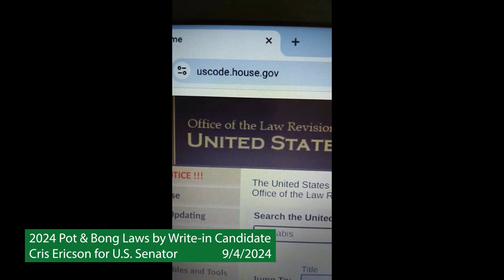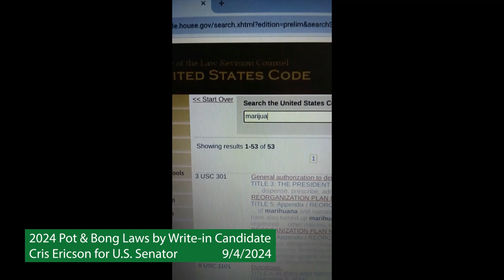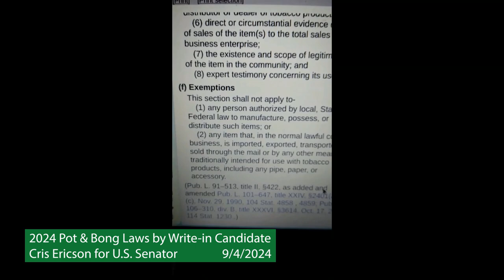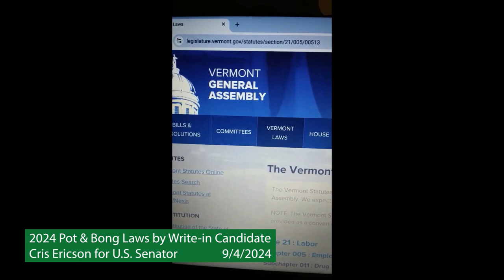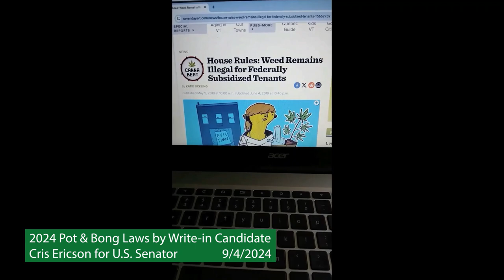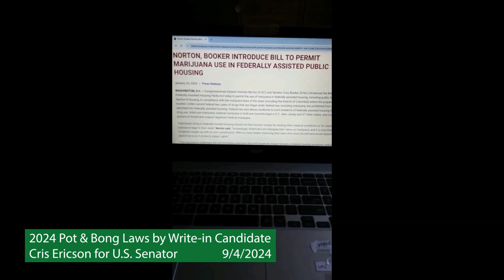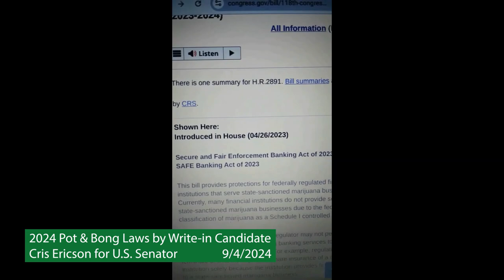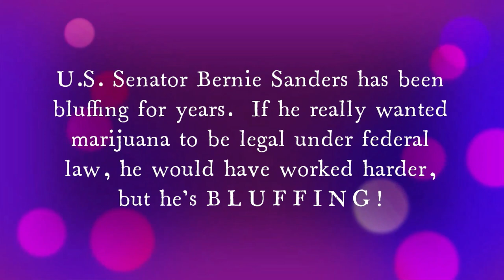2024 Pot & Bong Laws by Write-in Candidate Cris Ericson for U.S. Senator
From Cris Ericson:

Cris Ericson discusses current Vermont and federal cannabis marijuana laws under Vermont Statutes and United States Codes. She complains that U.S. Senator Bernie Sanders has had a long time to do anything about repealing federal marijuana laws, and he hasn't, so she thinks he is bluffing. She says Bernie has been in office longer than some voters have been alive, and she wants you to give her a write-in vote for U.S. Senator because she believes she can do what Bernie promised, but has not done in all the years he has been in office.

9/4/2024